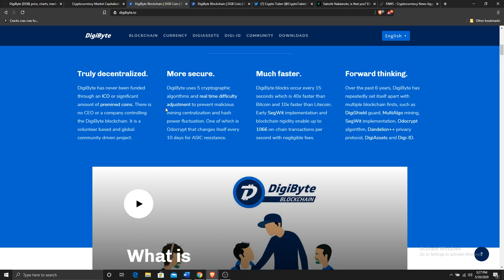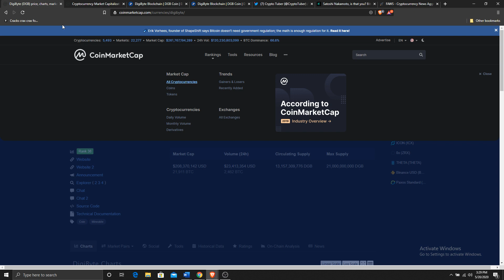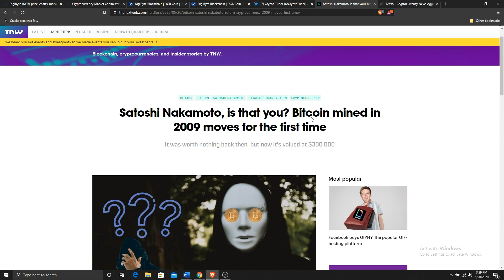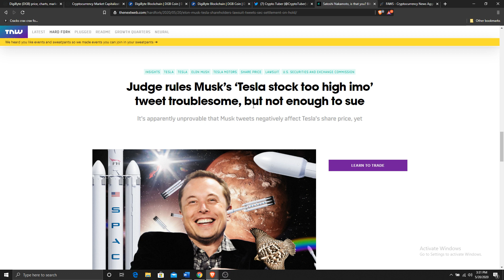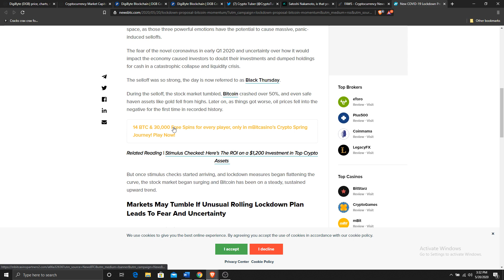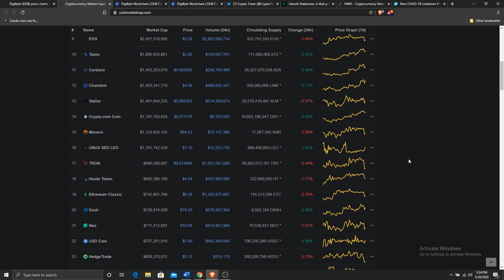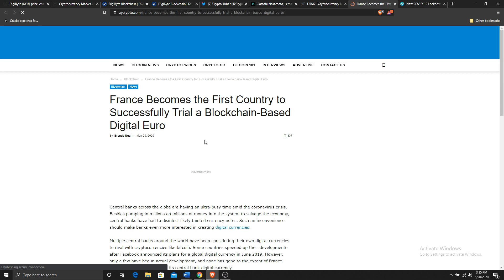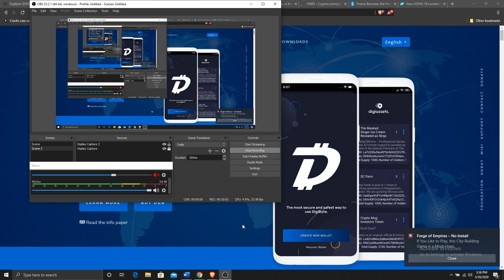DigiByte Bullish Blockchain Bitcoin Satoshi Nakamoto Might Return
In this episode of crypto clout we talk about Satoshi Nakamoto Bitcoin DigiByte and the future of Blockchain in the context of everything we are seeing happening in Gold and other related markets in the context of everything happening right now! Remember to post a family friendly comment and tell us what you think about DigiByte and the world of Cryptocurrencies in the context of these Digital assets.